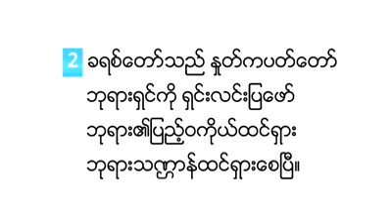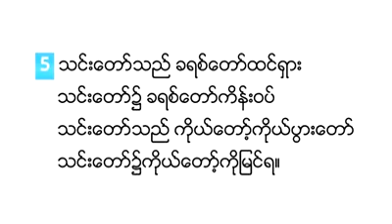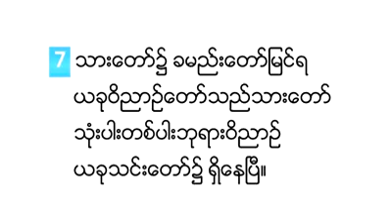ဘုရား၏နက္နဲျခင္းခရစ္ေတာ္ Christ is the mystery of God (M427. E818)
Hymns, E 818

The Church - The Mystery of Christ

Eng:818  Chin:593  Kor:593  Span:-  Tag:818  Fra:-  Por:373

Lyrics:Witness LeeMusic:John E. GouldMeter:8.8.8.8.

This hymn has a unique tune

 1  Christ is the mystery of God;

    God is invisible, unshown,

    His image man hath never seen,

    But Christ the Son hath made Him known.
 2  Christ is the very Word of God,

    He is God's explanation true;

    God's full embodiment is He

    And God's own image brings to view.

 3  Image of God invisible,

    Effulgence of God's glory fair;

    God's fulness ever dwells in Him,

    God's testimony He doth bear.

 4  The Church the myst'ry is of Christ,

    For He is now to man unshown;

    No man on earth may see Him now,

    But thru the Church He is made known.

 5  The Church is Christ's expression full,

    In her Christ dwelleth bodily;

    She is His duplication true,

    And man in her Himself may see.

 6  The Church the image has of Christ,

    She is His increase and His spread;

    Christ's very self is found in her,

    The Body, she, to Christ the Head.

 7  Thus, in the Son the Father is,

    And now the Spirit is the Son;

    The Spirit of the triune God

    Is in the Church and with her one.